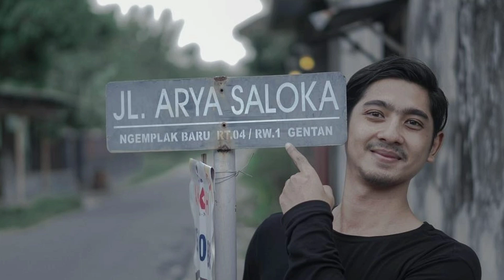ARIEL NOAH DAN ARYA SALOKA IKATAN CINTA TERNYATA BANYAK KEMIRIPAN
SAMA SAMA LAKI LAKI YANG DI GANDRUNGI ARYA SALOKA ATAU ALDEBARAN DALAM SINETRON IKATAN CINTA DENGAN ARIEL NOAH MILIKI KEMIRIPAN PRILAKU APA? CEK DI KONTEN INI

Terima kasih kepada Penikmat BOTOL CERITA yang telah menghibahkan sub like dan komen nya semoga mendapat balasan yang lebih